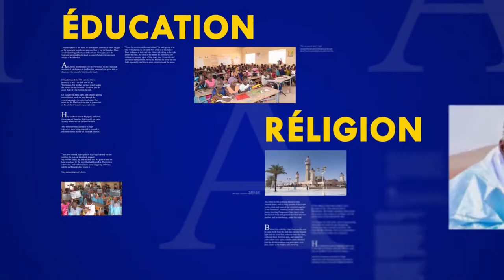Rajas Nabyounal Moukhtarou Gnane Way Dawloyi Par S Abdoul Ahad Diop S Daara